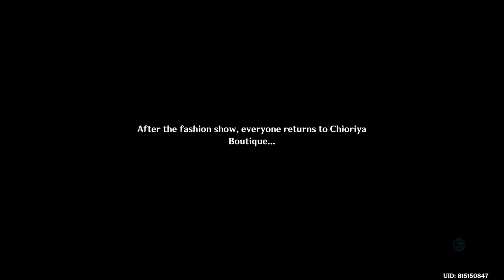Genshin Impact _ rhythmsosad _ 20240317